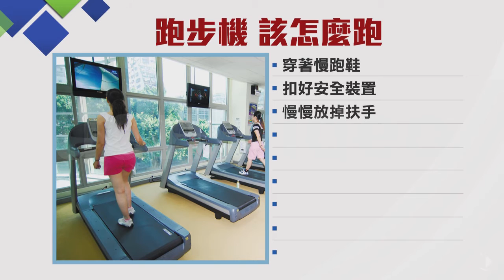【2016.08.28】你跑對了嗎？跑步機「跑錯」一身傷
跑步機是普遍運動器材，但你正確使用了嗎？衛生福利部苗栗醫院副院長李永恆表示，跑步機運動要專心，邊看電視或邊聊天跑步，萬一失去平衡跌倒，可能因此受傷。完整內容 , FB , Twitter , G+